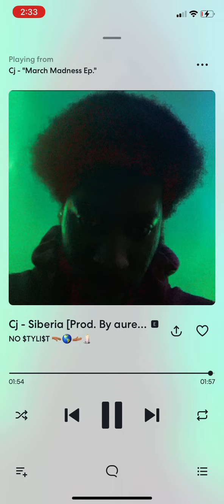Cj - Siberia [Prod. By @aureolayt ]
Free For Profit Beat by “aureola” ✅